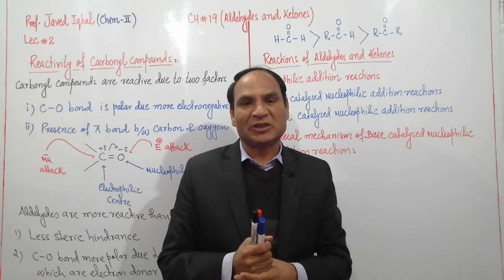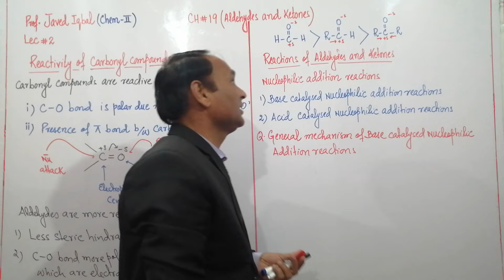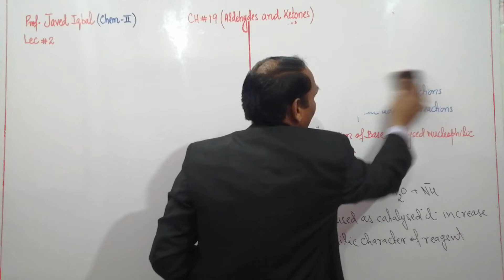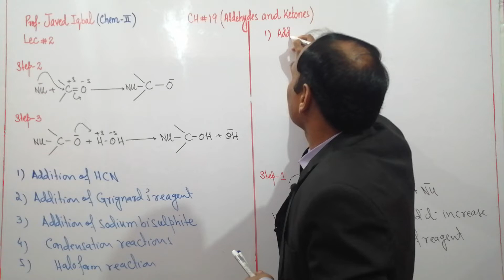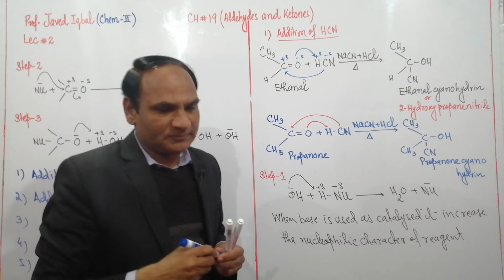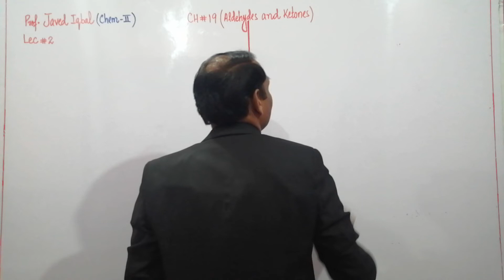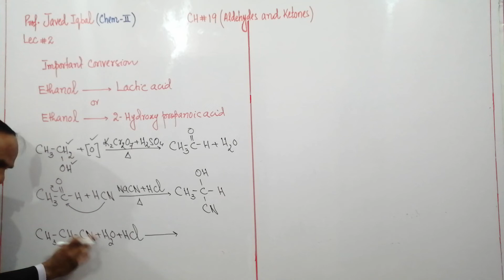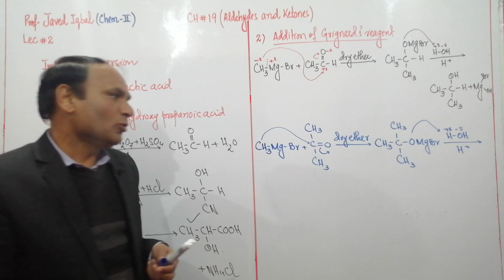Ch#19 |Lec#2 | Reactivity and Reactions Of Aldehydes And ketones, Nucleophilic addition Reactions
Ch#19 |Lec#2 | Reactivity and Reactions Of Aldehydes And ketones, Nucleophilic addition Reactions Class 12 Organic Chemistry General mechanism of base catalysed Nucleophilic addition Reactions, addition of HCN, addition of Grignard reagent, coversion ETHANOL INTO LACTIC ACID